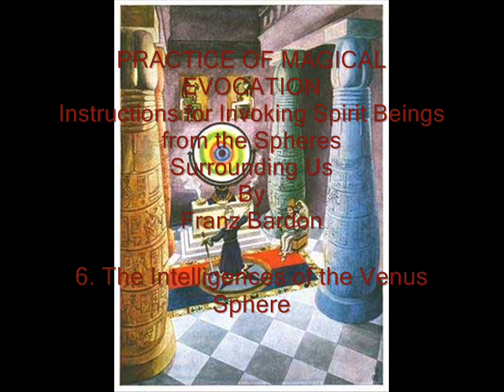MAGICAL EVOCATION 6 The Intelligences of the Venus Sphere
Full Audiobook